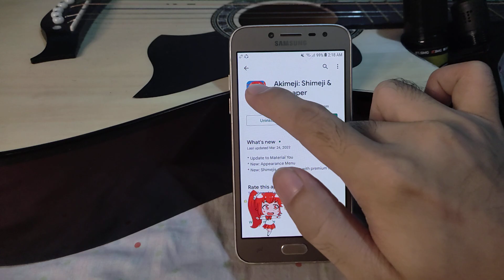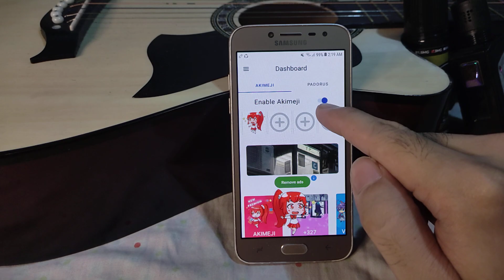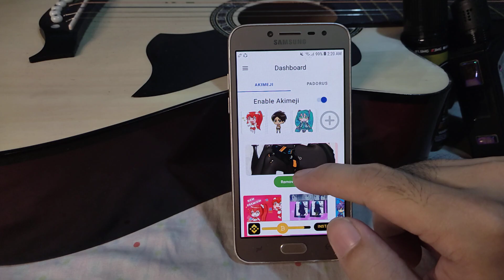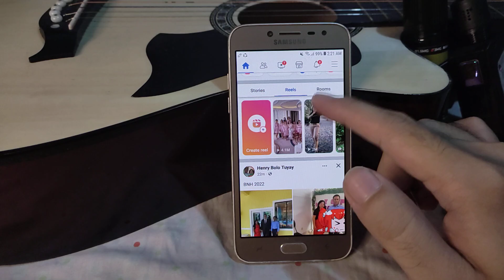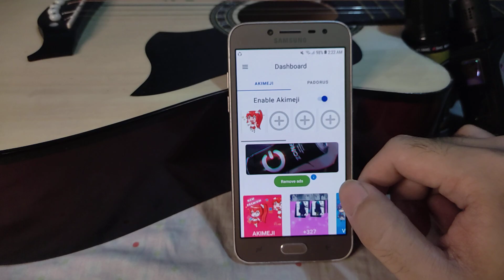CELLPHONE TRICKS NA HINDI MO PA ALAM ( 87% USERS NG CELLPHONE HINDI PA TO ALAM) TAGALOG TUTORIAL